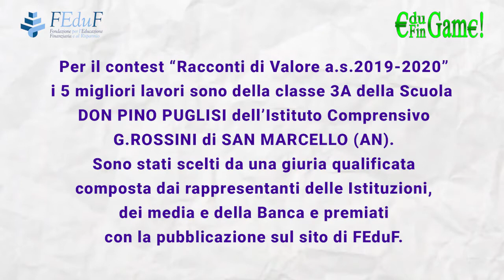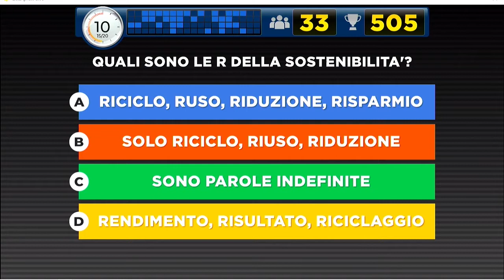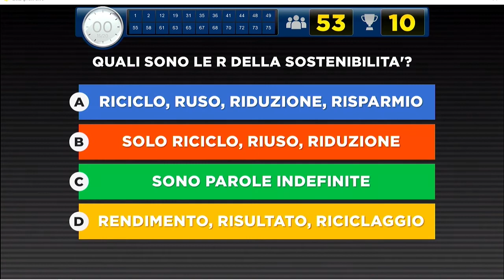27/10/2020 - Economiascuola - Premiazione Junior - Racconti di Valore - Edu Fin Game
27/10/2020 - Economiascuola - Premiazione Junior - Racconti di Valore - Edu Fin Game